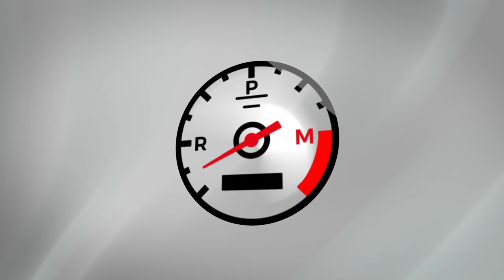1967 Pontiac Firebird | Full Step by Step Detail | P2 Paint Correction! (Vlog 37.2)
Products used in video: (items may be updated to what I currently use/recommend)
🇺🇸U.S.A. 🇨🇦Canada 🇪🇺Europe Links:
Shine Mate 5” Cordless Polisher
Shine Mate 3” Cordless Polisher
Nano iBrid Polisher
Rupes TA50 Polisher
Lake Country Blue HDO Foam Pad
Rupes Yellow Foam Pad
IPA Panel Wipe
Towels For Compound Removal
Scholl Concepts S20 Black
Great Anti-vibration Polishing Gloves
Detailing Inspection Light
Detailing Shop/Mobile Lights

🎧 Music tracks in order of play:
My World  by  Jasmine J Walker